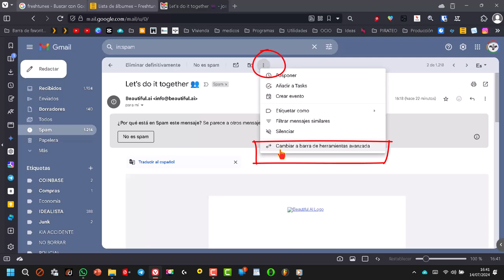GMAIL 👉 La Nueva Barra De Herramientas AVANZADA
Gmail ha introducido una nueva barra de herramientas simplificada que muestra solo las opciones más utilizadas: archivar, marcar como spam, borrar, marcar como leído y mover a.

Si prefieres la barradeherramientas ampliada, puedes activarla haciendo clic en los tres puntos verticales junto al icono de "mover a" y seleccionando "cambiar a barra de herramientas avanzada".

La barra de herramientas ampliada incluye opciones adicionales como posponer, añadir a tareas o etiquetas.

Este cambio en la interfaz de Gmail se puede revertir fácilmente si prefieres la vista clásica.

Google suele informar a los usuarios sobre los cambios en la interfaz de Gmail y ofrece opciones para revertirlos si no son del agrado del usuario.